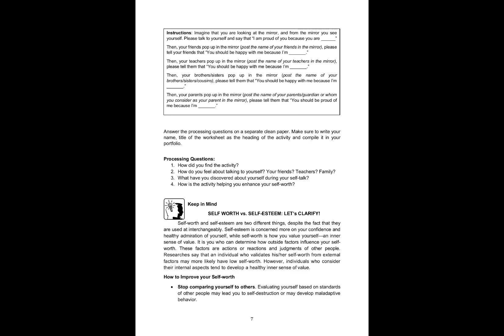HOMEROOM GUIDANCE FOR GRADE 11 QUARTER 1 - MODULE 1: THE SUPERHERO IN ME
COMPLETE HOMEROOM GUIDANCE FROM KINDER TO GRADE 12 QUARTER 1 - MODULE 1. THANK YOU DEPED!♥️